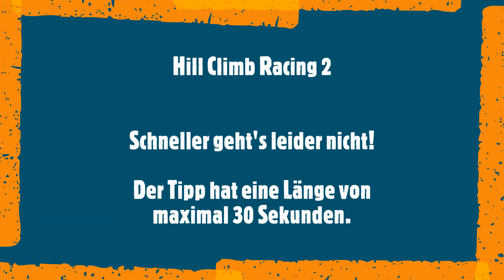Mit diesen Tipps ging es 2019 besser bei Hill Climb Racing 2 I Deutsch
ziel: besser fahren. beim fahren ist weniger oft mehr.
Hill Climb Racing Gameplay Deutsch
hcr2 Deutsch